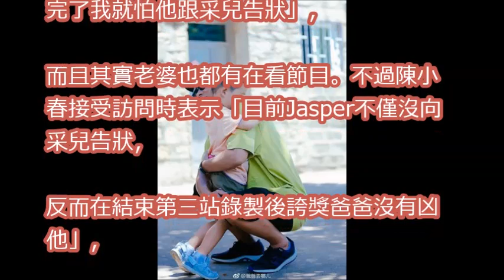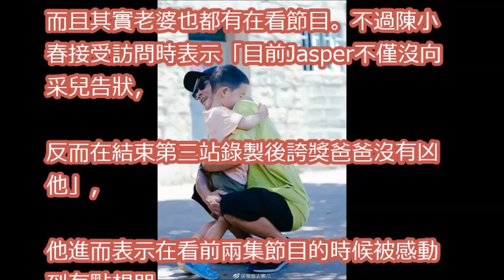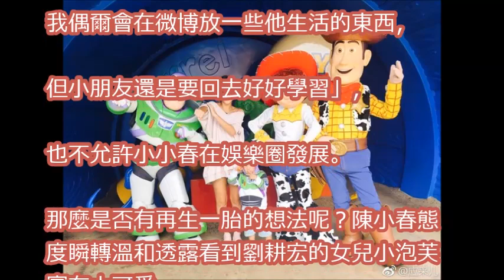小小春見應采兒都沒告狀！ 反讚「爸爸好棒」暖哭陳小春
《爸爸带娃记》陈小春带娃记 第2期：陈小春实力模仿Jasper 小小春化身暖男照顾嗯哼 Dad Where Are We Going S05 Documentary【湖南卫视官方频道】

《爸爸去哪儿5》 小小春Jasper唱小苹果让爸爸放心，陈小春感慨儿子舍不得自己！

《爸爸去哪儿5》陈小春透露自己的家庭地位，Jasper小小春吼他的时候，像极了应采儿！

《爸爸去哪儿5》精彩看点： Jasper暖心物语：小暖男养成！小小春贴心暖爸  Dad Where Are We Going S05【湖南卫视官方频道】